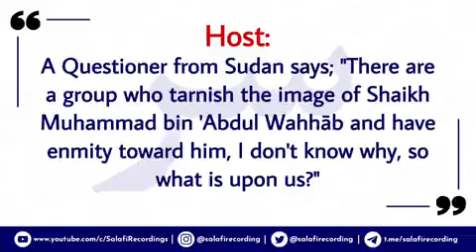Those who have enmity towards Muhammad bin 'Abdul Wahhāb رحمه الله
🎙By Shaykh Fawzaan حفظه الله

Translated by @AbuMuadhTaqweem